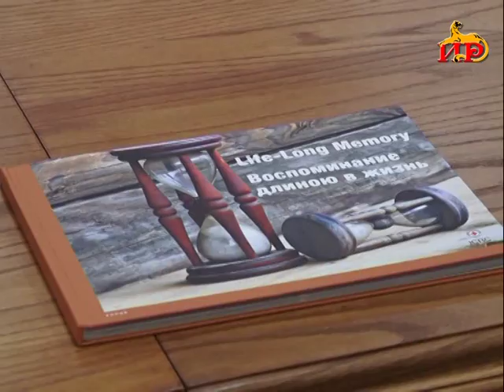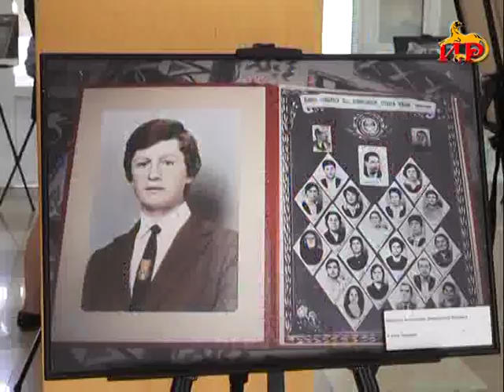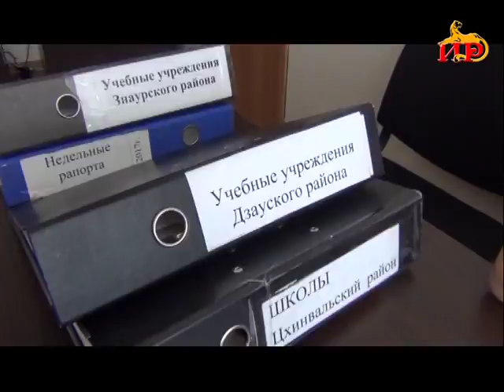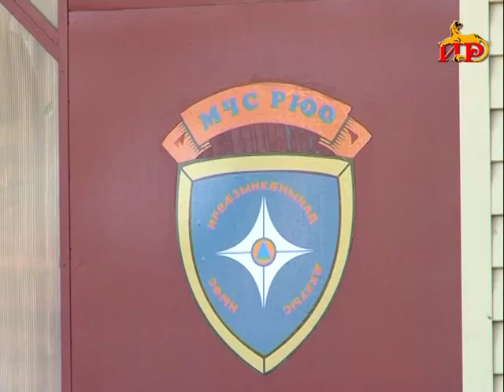Информационный выпуск «Сегодня». 30.08.2017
―   150 граждан республики пропавших  в ходе  войны или в результате похищения.  30 августа отмечается Международный день пропавших без вести.
―   Достижения и проблемы  системы образования. Состоялась ежегодная республиканская конференция педагогических работников.
―   Школьная форма по приемлемым ценам и на любой вкус. Спрос на продукцию БТК-4 растет.